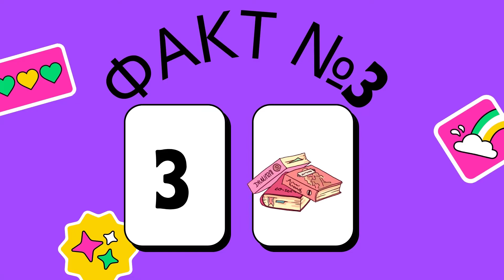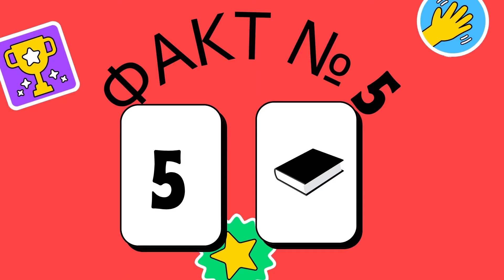Топ 5 интересных фактов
Самые интересные факты обо всем на свете.